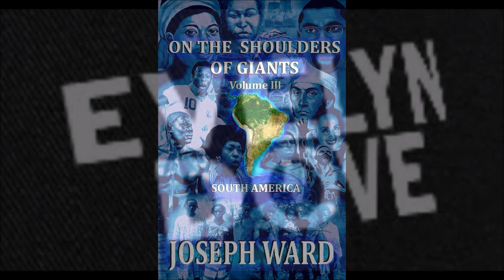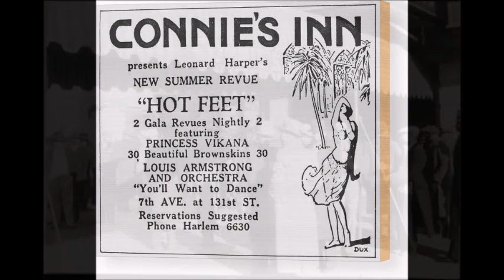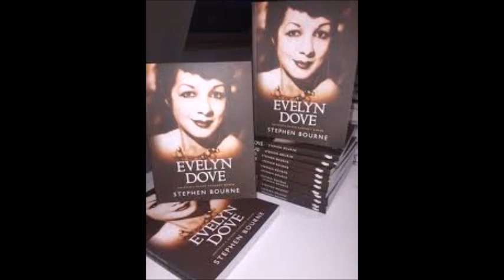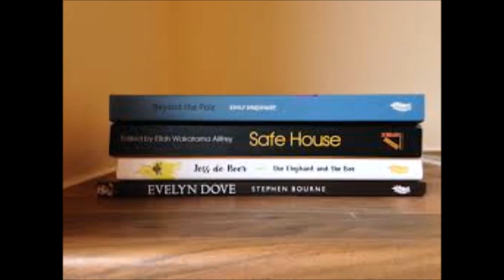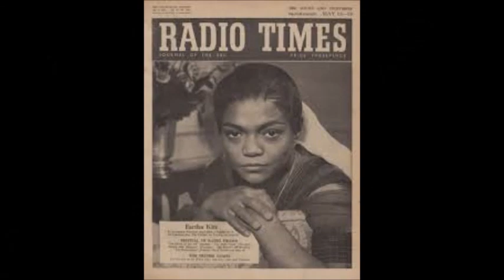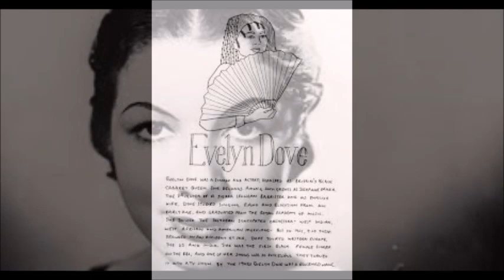Evelyn Dove: A Black UK Pioneering Entertainer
Evelyn Dove

In 1937, one of Evelyn’s performances was reviewed by The Evening News of India as she performed in Bombay, India. Evelyn Dove performed so great that she received standing ovations and was being compared to the greatness of Josephine Baker; the two women were exposing the world to the greatness of black performers no matter what part of the world they came from.

to download out African history curriculum app